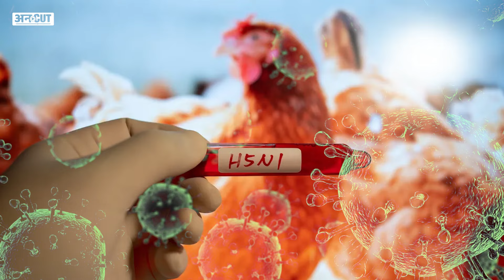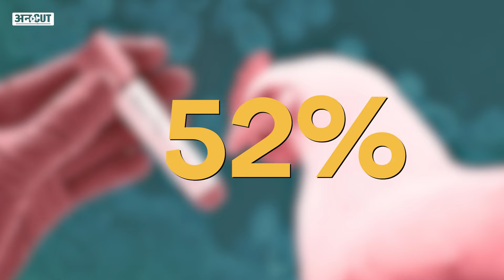Covid से भी 100 गुना खतरनाक H5N1 Bird Flu फैल रहा तेज़ी से, जानिए क्या है Doctor की सलाह | Uncut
H5N1 Bird Flu: Covid से भी 100 गुना खतरनाक H5N1 Bird Flu फैल रहा तेज़ी से, जानिए क्या है Doctor की सलाह |

 Covid 19 के भयानक दौर से अभी हम बाहर निकले ही थे, की इसी बीच अब आ गया H5N1 Bird Flu का डर और बताया जा रहा है की ये बीमारी कोरोना से भी 100 गुना ज़्यादा खतरनाक है।  तो क्या है ये  H5N1 Bird Flu? ये कितना घातक है और इससे बचाव के लिए डॉक्टर की क्या सलाह है। आइए जानते है Uncut की इस video में Dr. Harsh Bardhan और Navmi के साथ ।